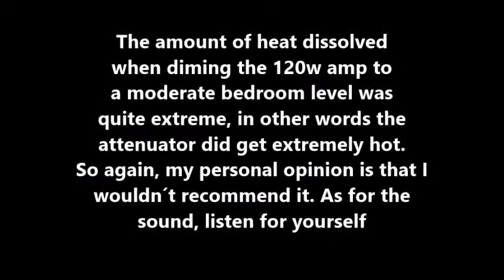Orange OR 120 with Weber ´Mega Dump` attenuator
Dimed an Orange OR 120 (120w amp) to moderate bedroom level, out of curiosity. Used a Weber Mega Dump 200w attenuator with the amp, which is a purely resistive attenuator. Had to hear it for myself. My takeaway is that diming an amp like this isn´t something I´d recommend. As it is put on the Weber website "if you’re playing at moderate volumes and just want to tame the amp down to get a bit of power tube breakup then an attenuator is a great tool, but do not expect to be able to dime your amp and then use any attenuator on the market to get the exact same sound from your amp at whisper quiet volumes." The attenautor did also get extremely hot. Recorded with a Samsung NX30 and a Shure SM57.